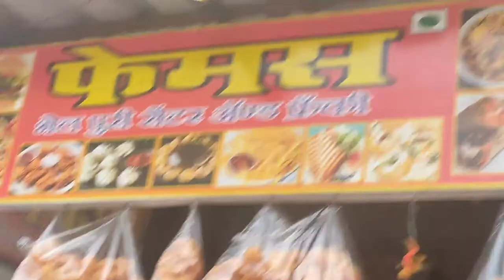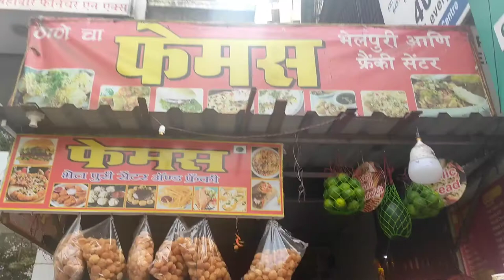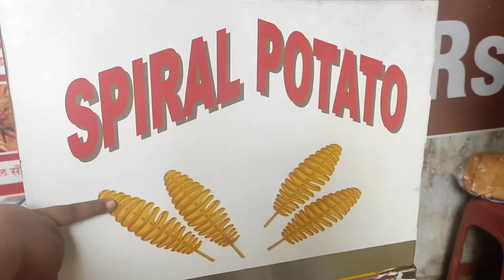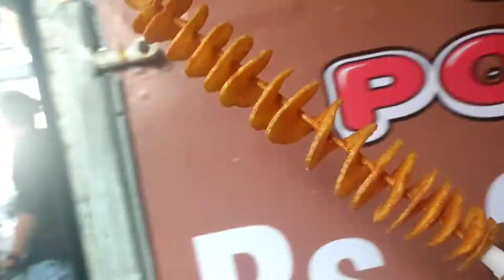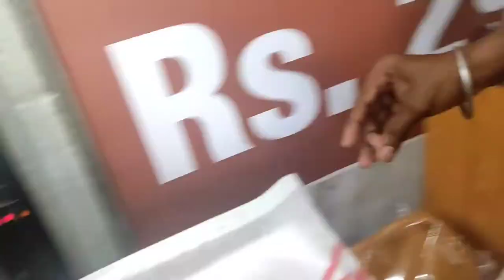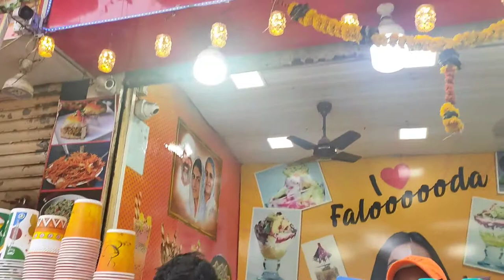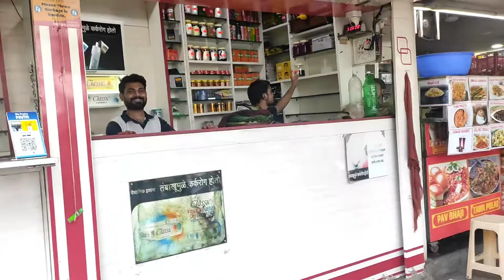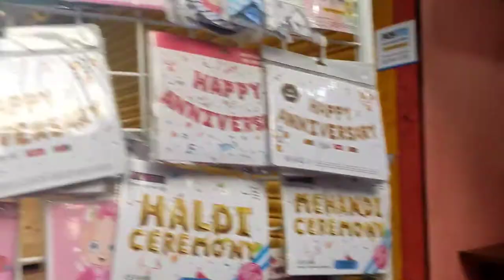Street Food in THANE less than Rs.100 | Yummmmmmm | Talaopali